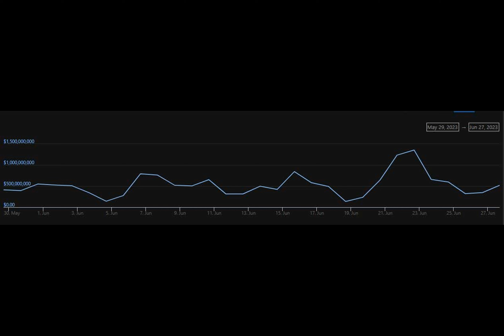How Kraken emerged as an oasis of growth in 2023